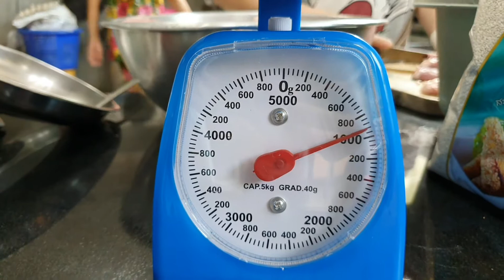หมูแดดเดียว ครูเคี้ยง